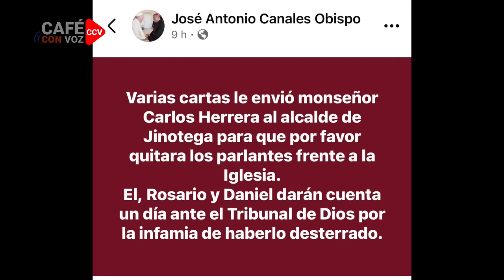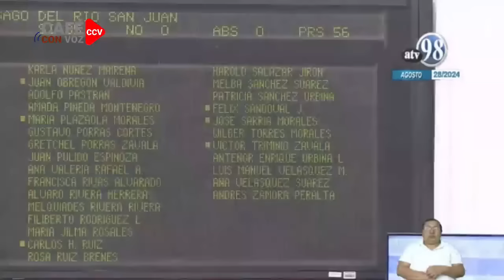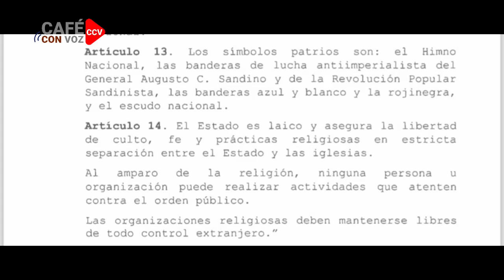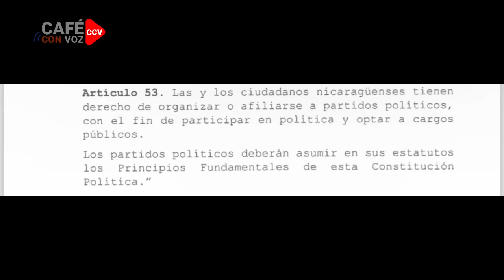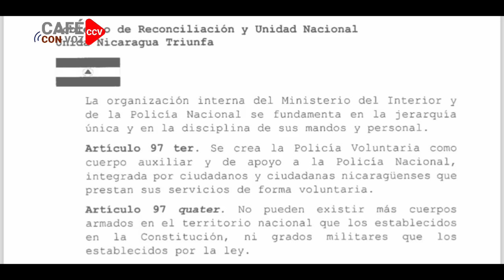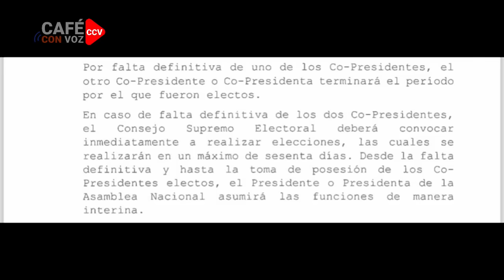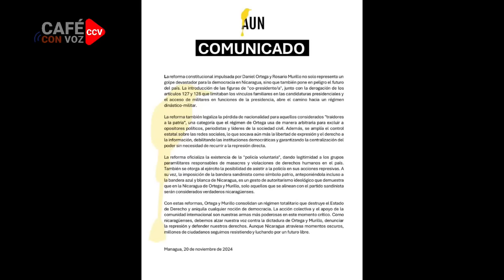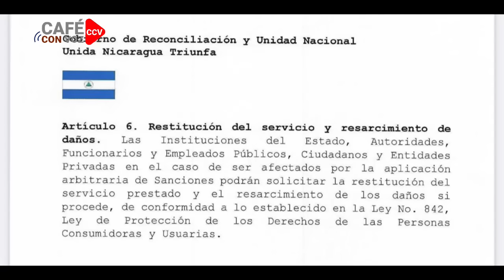🚨LO ULTIMO, Análisis de reforma constitucional que destruye cimientos de actual Carta Magna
La “reforma” no se limita a garantizar sucesión dinástica, sino que un cambio esencial del diseño de Estado. Aquí te explicamos porque

Muchas gracias!